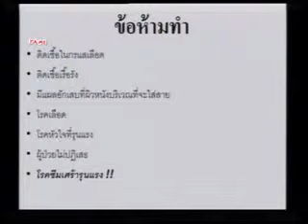ปวดหลัง back painผ่าตัดทางเลือกสุดท้าย part6 By Bangkok Spine and Joint Center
6 วิธีการรักษาที่ทันสมัย และล่าสุดในการรักษา โรคทางกระดูกสันหลังโดยไม่ต้องผ่าตัด เป็นวิธีที่ช่วยทำให้ผู้ป่วยรอดพ้นจากการผ่าตัดอย่างได้ผลสูง เป็นที่ยอมรับในการรักษาโรคทางกระดูกสันหลัง ช่วยทำให้ลดอัตราเสี่ยงในการผ่าตัด ทำให้ผู้ป่วยฟื้นฟูร่างกาย โดยเฉพาะกล้ามเนื้อหลังให้กลับมาแข็งแรงเอ¬าชนะโรคทางกระดูกสันหลังต่างๆ เช่น หมอนรองกระดูกสันหลังเคลื่อน กระดูกสันหลังเสื่อม กระดูกสันหลังโก่งยุบตัว กระดูกสันหลังเคลื่อนกดทับเส้นประสาท สัมภาษณ์โดย ดร.วีณา เชิดบุญชาติ และนพ.สมศักดิ์ เหล่าวัฒนา ศัลยแพทย์กระดูกและข้อ สอบถามข้อมูลเพิ่มเติมที่ 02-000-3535 , 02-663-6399 ,
ตอนที่ 6 วิธีการรักษาโรคทางกระดูกสันหลังโดยไม่ผ่าตัด วิธีที่ 5 การใช้บอลลูนดันกระดูกสันหลังที่หัก โก่ง ยุบตัว และฉีดกาวซีเมนเชื่อมกระดูกสันหลังที่หักให้ติดกัน